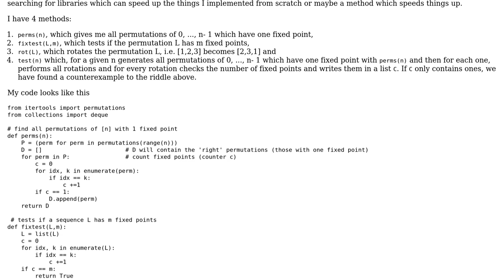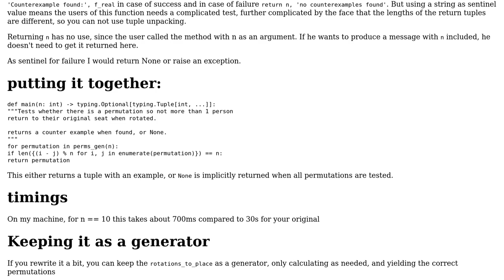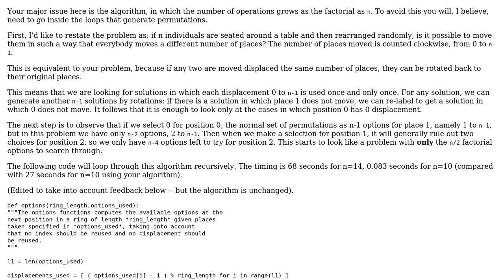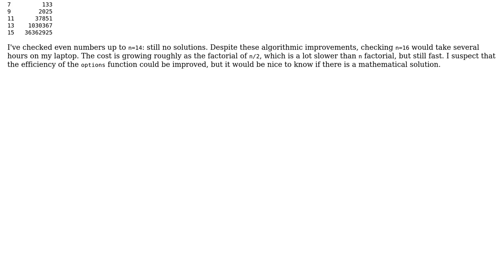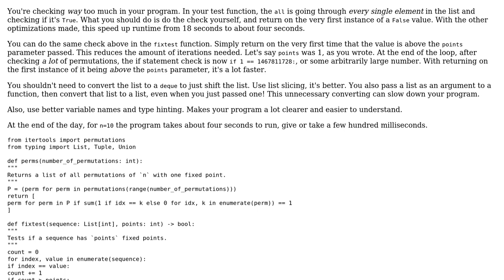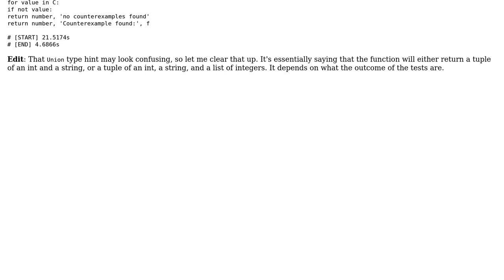Check whether a permutation with one fixed point can be rotated into one with two fixed points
Code Review: Check whether a permutation with one fixed point can be rotated into one with two fixed points

With thanks & praise to God, and with thanks to the many people who have made this project possible! | Content (except music & images) licensed under CC BY-SA | Music | Images & others | With thanks to user Ramanujan user Oscar Smith user M Juckes user Maarten Fabre user Linny and the Stack Exchange Network Trademarks are property of their respective owners. You are responsible for your own actions.